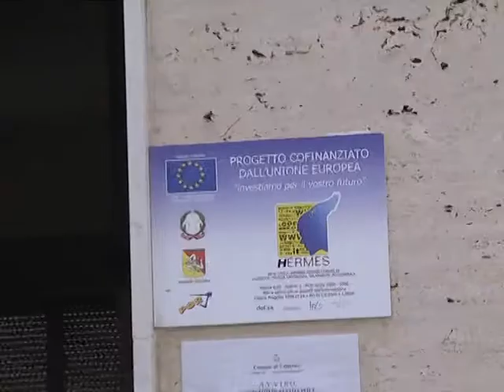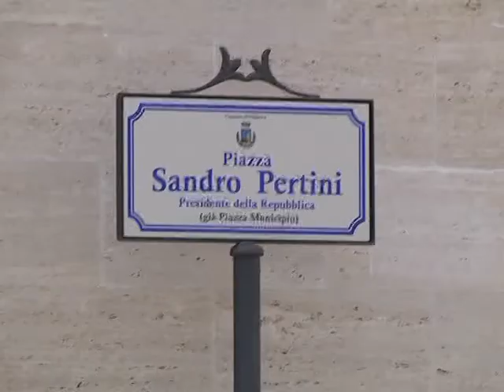RIMPASTO GIUNTA VALDERICE